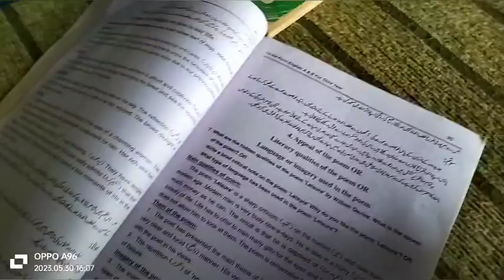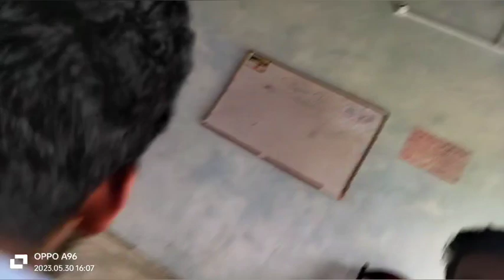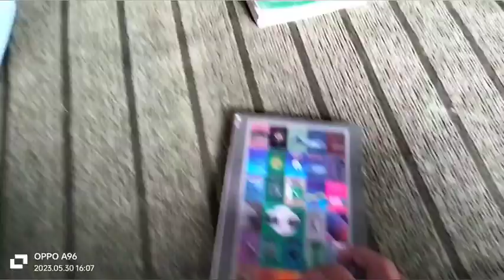Meet My Graduation Class fellow In University|| Middle Class You Tuber | daily routine vlog